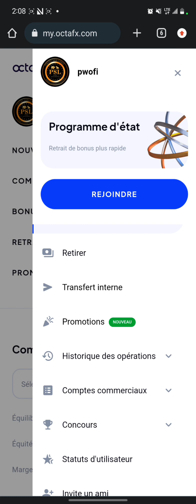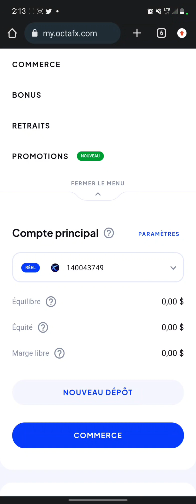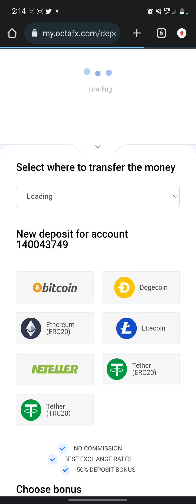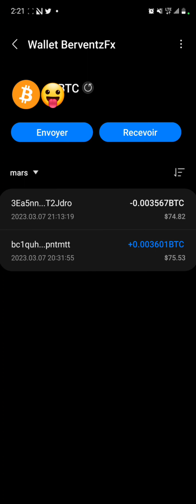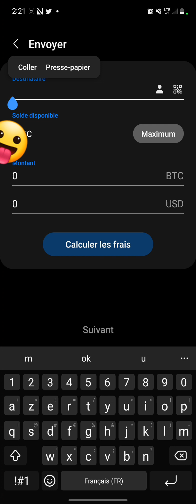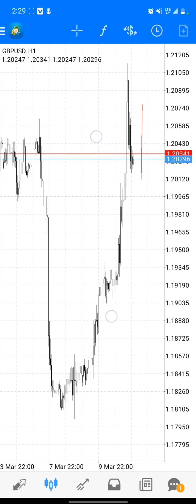fason pou depoze lajan pouw kapab komanse trade avèk yon kont reyèl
men lien pouw enskri sou broker an pouw depoze et fe retre lajan
nan video sa nou montrew fason pouw depoze kob nan wallet ou sou yon broker pouw komanse trade
konekte ak nou pouw pran formation kap pemet ou rantab sou mache forex lan